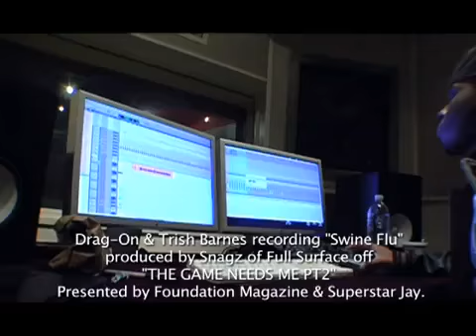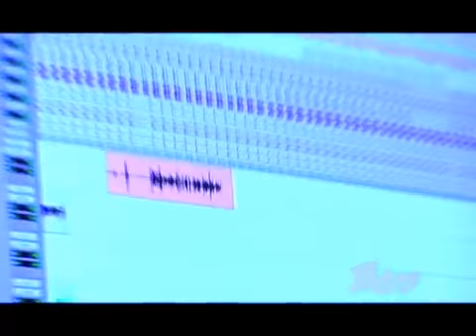MeetThaDealer Interview with Drag On and Trish Barnes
MeetThaDealer catches up with Drag-On and Trish Barnes in the studio for the making of the 2010 heat "Swine Flu." Be sure to be on the look out for Trish Barnes upcoming mixtape "The Game Needs Me Part Two." Follow Trish Barnes on Twitter at @Trishbarnes. Props To Snagz for the beat! NYC to Philly let's go!